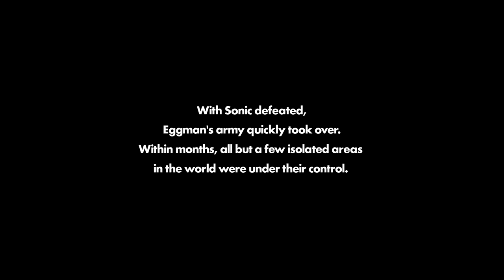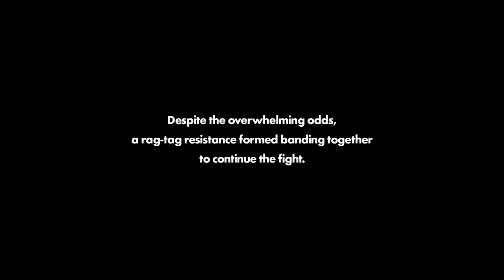MY OWN SONIC CHARACTER IN GAME!? - Sonic Forces Gameplay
Sonic Forces has released and it has what we've all been waiting for, an official character creator. Hold on to your butts.